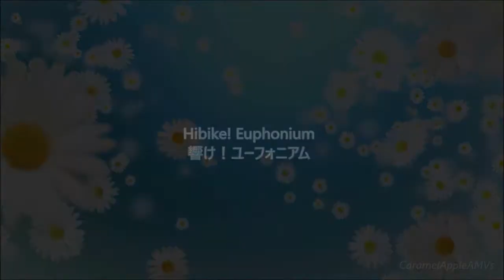D A I S Y - Z E D D (Hibike! Euphonium)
Song: "Daisy" by Zedd ft. Julia Michaels
Anime: Hibike! Euphonium